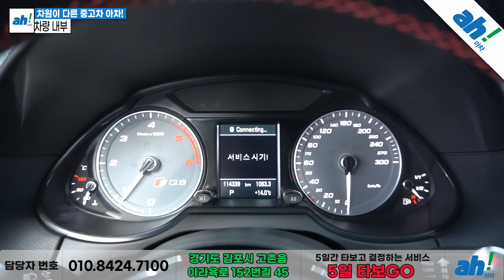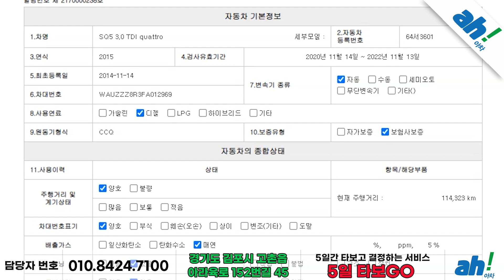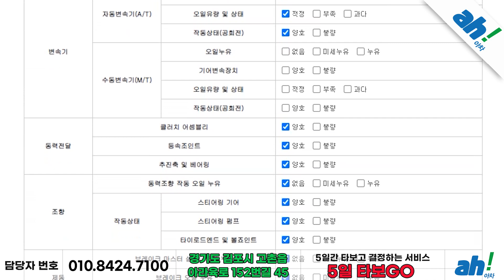[아차] 연식대비 굿굿 내외부 깔끔한 수입중고차👍 아우디 SQ5 3.0 TDI 콰트로 feat. (64서3601)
1. 차량대금의 10% 결제 및 계약서 작성(차량 체크리스트)
2. 종합보험 가입(최소 3개월, 자차 포함)
3.5일간 타보고 구매확정 시 차량대금 잔액 및 부대비용(이전비 등) 입금 후 이전 등록
4. 타보고 차량 반납 시 이유 불문 환불 처리(제반 비용 공제)

5일간 타보고 구매 결정하실 수 있는 서비스입니다.